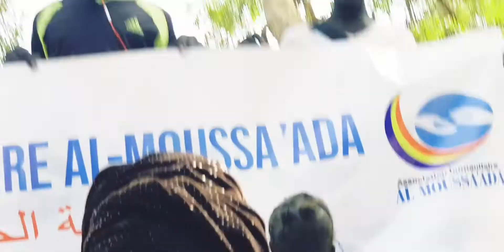Vue la situation pénible à Kousseri au Cameroun ce dernière heure le Tchad accueille des réfugiés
Tchad 🇷🇴: Humanitaire, vue la situation pénible à Kousseri au Cameroun ce dernière heure le Tchad accueille des réfugiés.

Nous avons jugé utiles de les secourir avec le peut que nous en avons. Vous pouvez également contribuer car c'est la période d'hiver et vous savez qu'il fait extrêmement froid alors vous pouvez décider d'aider vos frères et sœurs.
Après avoir entretenu eux, nous avons comme doléances besoin des nattes, des vêtements et à quoi pour les nécessités le manger et boire.

Cette visite a été organisée par Association Humanitaire Al-Moussa'Ada pour la bonne volonté, de donner pour une bonne cause.
Contacter le numéro :
Merci à l'équipe qui nous ont accompagné !